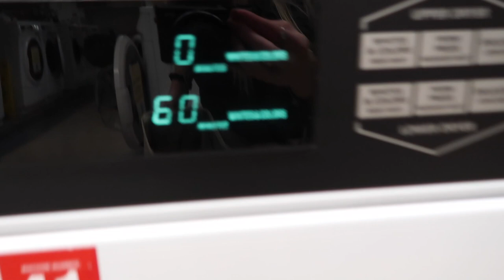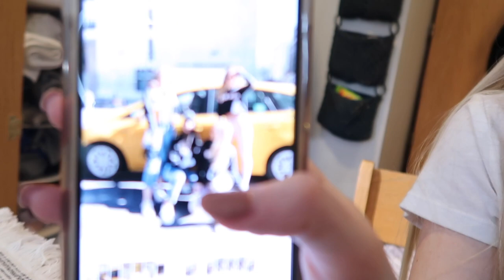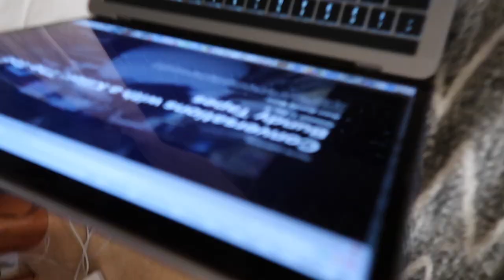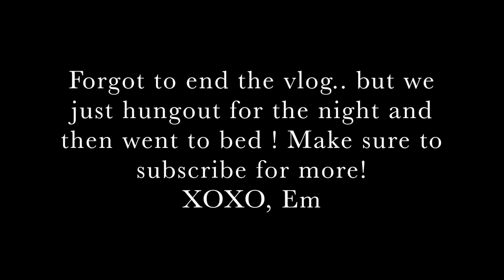Day in My Life- working with Rent the Runway & laundry day- I VLOG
Just a casual day in my life living in New York City! I talk about working with the awesome company Rent the Runway, and how to bring RTR to your college campus! A look into my daily life; taking photos for RTR, to getting coffee, and doing laundry.
Make sure to subscribeeee for more :)

XOXO, Em